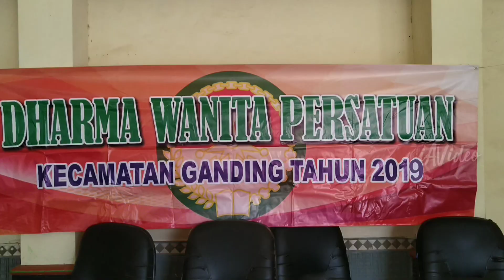SERUNYA IBU-IBU DHARMA WANITA PERSATUAN KECAMATAN GANDING IKUT LOMBA MEMASAK